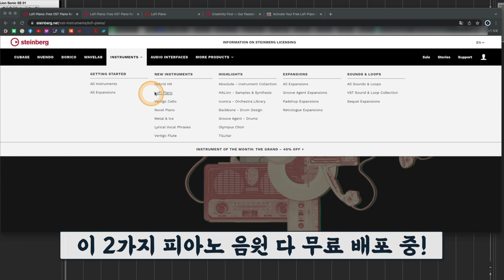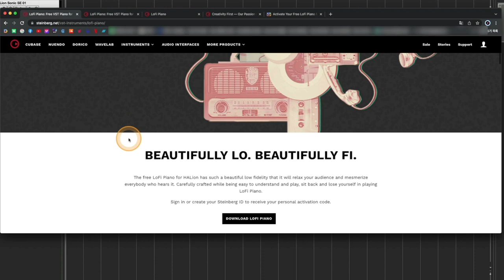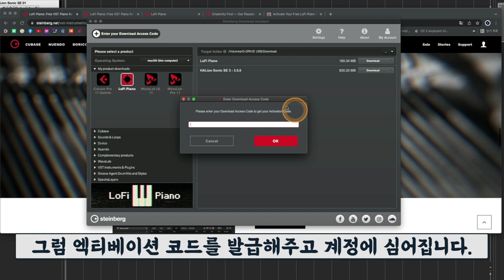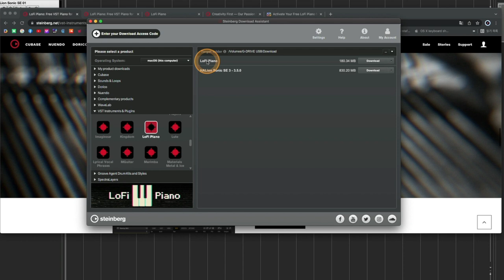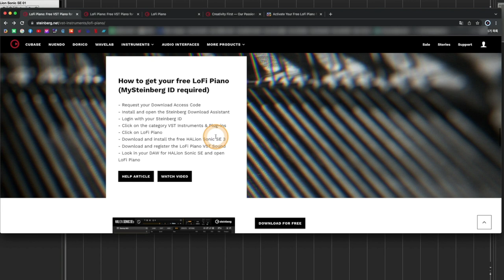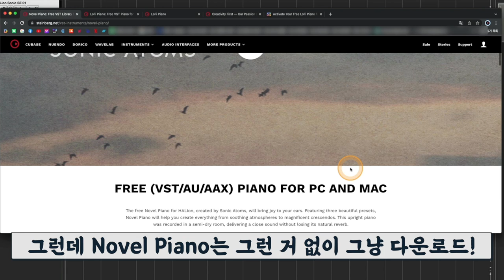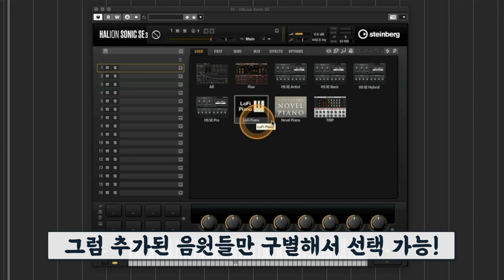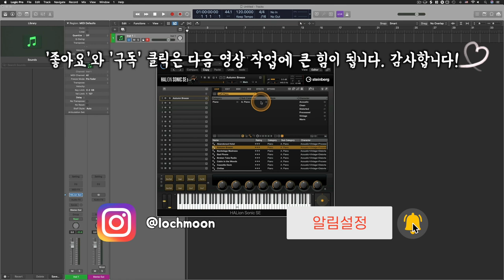스테인버그(Steinberg)의 무료 배포 피아노 음원 2가지 | 모든 DAW 프로그램에서 사용 가능 | LoFi Piano | Novel Piano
[News & Info] #37 - 스테인버그(Steinberg)의 무료 배포 피아노 음원 2가지 | 모든 DAW 프로그램에서 사용 가능 | LoFi Piano | Novel Piano

: Steinberg에서 큐베이스를 구입하면 여러 가상악기, 샘플들과 함께 HALion Sonic SE 3도 무료로 함께 줍니다. 그런데 오래 전에 이 가상악기가 로직이나 스튜디오원 등의 타 DAW 프로그램에서도 무료로 받아 사용할 수 있게 되었는데 문제는 동글키 인증 방식이라 동글키가 없는 타 DAW 프로그램 유저에게는 빛 좋은 개살구에 불과했습니다.

2022년 현재, 곧 출시될 큐베이스 프로 12를 준비하며 스테인버그 사에서 대대적인 인증 방식 변경을 진행하고 있습니다. (영원히 동글키 인증 방식을 없앨 예정입니다.) 그러면서 몇몇 무료 가상악기들은 몇 달 전 벌써 동글키 없이 컴퓨터 자체에서 계정으로만 인증하는 방식으로 이미 바뀌었습니다.

그래서 할리온 소닉 SE 3는 이미 타 DAW프로그램에서도 무료로 받아 쓸 수 있게 되었는데요. 스테인버그 사에서는 몇 개월전에 마치 미끼 상품처럼 Novel Piano와 LoFi Piano 음원을 그 할리온 소닉에 추가해서 쓸 수 있게 무료로 공개했습니다. 처음엔 기간 한정 무료 배포인줄 알았는데 수 개월이 지난 아직도 무료입니다. 그리고 언제 끝날지도 따로 공지가 없습니다.

이번 영상에서는 할리온 소닉 SE 3 와 이 2가지의 무료 피아노 음원을 다운 받아서 설치하는 내용에 대해 다뤄보았습니다. 영상 참고하셔서 사운드 들어보시고 필요하신 분들은 무료 다운로드 받아서 사용해보시기 바랍니다.

* 할리온 소닉 SE 3가 꼭 설치되어 있어야 사용할 수 있습니다.